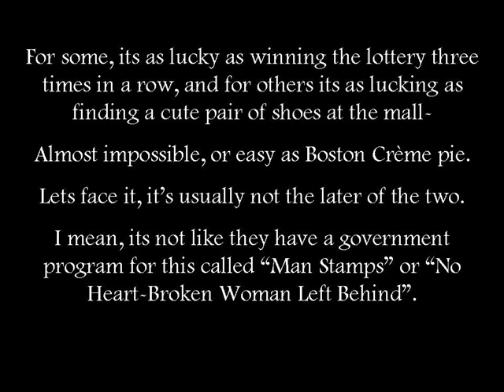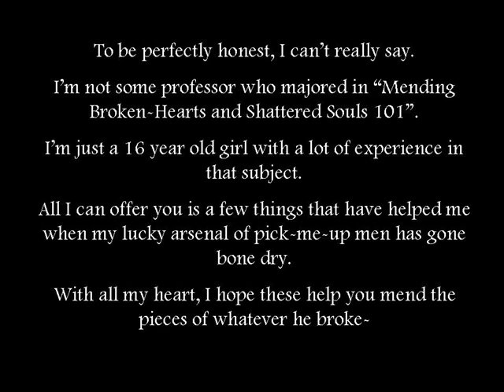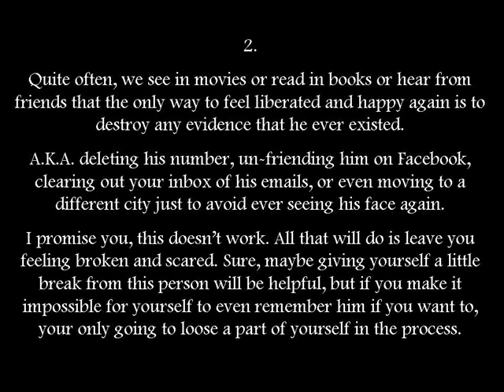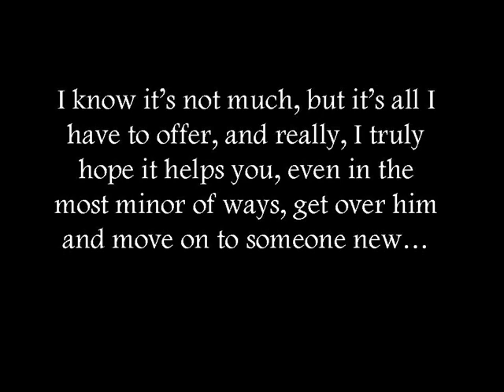How to Get Over the Guy that Boke Your Heart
I know there are some spelling errors towards the end, and I appologize for that.
The song is called "Love Love Love" by Of Monsters and Men.